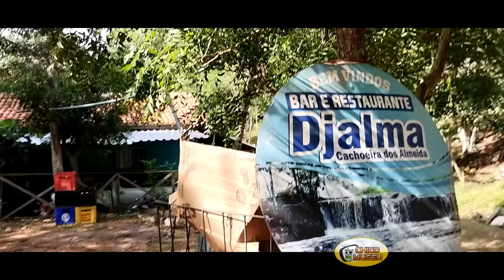CACHOEIRA DOS ALMEIDAS ESTÁ CHEIA ESPERANDO POR VOCÊ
WhatsApp   do canal  CHICO MUSEU, (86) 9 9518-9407
 Não  envie vídeos e nem audios  envie  mensagens em texto.
Aviso: Jamais entrarei em contato pra lhe pedir algo
Sobre as doações pra os personagens da TV CULTURAL CHICO MUSEU:
Whasapp do canal:
Meu endereço:
Obs.: quer enviar algo através dos correios envie pra este endereço: